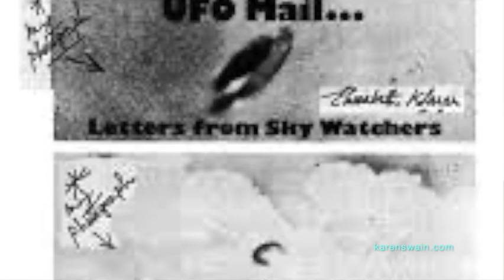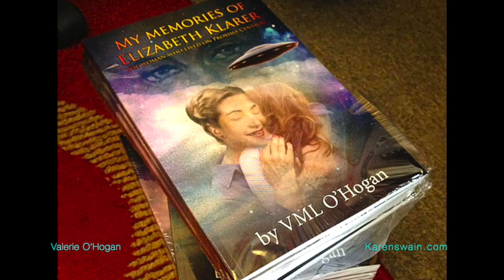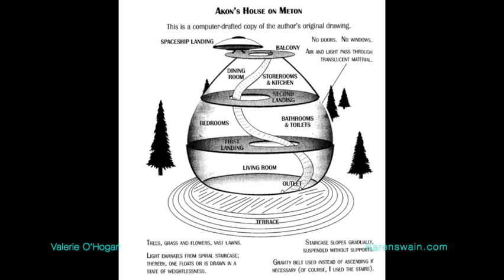Memories of Elizabeth Klarer & Akon from Meton of Alpha Centauri Star System Valerie O’Hogan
People from Venus who built the Pyramids and Seeded Life on Planet earth.
Valerie O’Hogan knew Elizabeth Klarer, a South African woman who became well known at the end of the 20th century for her book, Beyond the Light Barrier,’ which chronicles Elizabeth’s life and experiences with an off world being called, ‘Akon, from a civilisation originally from Venus, who now inhabits a planet called Meton, in the Alpha Centauri star system. An amateur astronomer since childhood, Valerie has written a book about her time with Elizabeth called: My Memories of Elizabeth Klarer: Released in Sept 2021.

THANK YOU for SHARING these conversations, we present them to you completely FREE with NO Ads!  Please spread the LOVE and Wisdom. BIG LOVE ks. 💜

Spiritual Teacher, Psychic Medium and Channel, KAren helps you align with your Soul's calling. and download her free report '10 Top Ways to Lasting Happiness'. KAren Swain is a Channel, Mentor, Spiritual Teacher and Way-shower for the expansion of our Powers of Deliberate Creation, invites other teachers and experiencers to ATP Media to expand the conversation of how to evolve human consciousness, expand human potential, overcome adversity, advance human society as we transition to the next evolutionary step in human evolution. Enjoy our conversations. BIG LOVE ksx

Appreciate KAren's work on ATP Media Awakening Consciousness?  Please support us, you can share your love on this THANK YOU 💖

  SHINE YOUR LIGHT Brightly JOIN US IN THE INNER SANCTUM

Calling all Difference Makers and New World Teachers... Join The Inner Sanctum monthly Online Gatherings for Deliberate Creation teachings, Spiritual Awakening and more. Meet some of the wonderful guests KAren has had on ATP Media and be supported by a tribe of like minded spiritual teachers and seekers.

When you join you have access to all the recording and each month you can meet KAren and her guests and ask your questions.